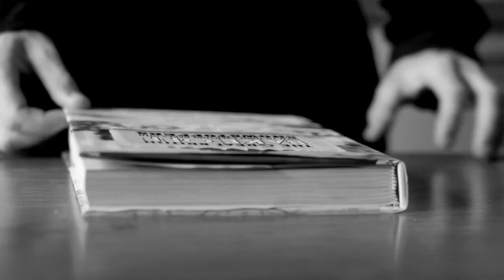𝑪𝒍𝒊𝒎𝒃 𝒕𝒐 𝑵𝒆𝒘 𝑯𝒆𝒊𝒈𝒉𝒕𝒔 𝒂𝒏𝒅 𝑬𝒙𝒑𝒍𝒐𝒓𝒆 𝒕𝒉𝒆 𝑴𝒊𝒍𝒆𝒔 𝑩𝒆𝒚𝒐𝒏𝒅 | TREK | Powerfly 4 | e-MTB | PROBIKE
จักรยานไฟฟ้า 𝗲-𝗠𝗧𝗕 𝗧𝗿𝗲𝗸 𝗣𝗼𝘄𝗲𝗿𝗳𝗹𝘆 𝟰 เฟรมอะลูมินัมคุณภาพสูง มาพร้อมแบตเตอรี่ดีไซน์บางเบาขนาด 𝟱𝟬𝟬 𝗪𝗵 พลังขับเคลื่อนสูง 𝟮𝟱𝟬𝗪 แรงบิดสูงสุด 𝟴𝟱 𝗡𝗺 จากมอร์เตอร์ของ 𝗕𝗼𝘀𝗰𝗵 มีความเร็วสูงสุดถึง 𝟮𝟬 ไมล์ต่อชั่วโมงหรือ 𝟯𝟮 กิโลเมตรต่อชั่วโมง

ระบบจอควบคุมการทำงาน 𝗕𝗼𝘀𝗰𝗵 𝗣𝗶𝗿𝗶𝗼𝗻, ชุดเกียร์ชิมาโน 𝟭 𝘅𝟭𝟬 และช็อคอัพที่มีระบบ 𝗟𝗼𝗰𝗸𝗼𝘂𝘁 จัดเต็มด้วย 𝗦𝗺𝗮𝗿𝘁 𝗪𝗵𝗲𝗲𝗹 𝗦𝗶𝘇𝗶𝗻𝗴 ซึ่งเลือกขนาดล้อให้เหมาะกับไซส์เฟรม โดยมีขนาด 𝟮𝟵” ในเฟรมไซส์ 𝗠 ขึ้นไป และขนาด 𝟮𝟳.𝟱” ในเฟรมขนาดเล็ก 𝗫𝗦 และ 𝗦

𝗧𝗿𝗲𝗸 𝗣𝗼𝘄𝗲𝗿𝗳𝗹𝘆 𝟰 เป็นจักรยาน 𝗲-𝗠𝗧𝗕 ที่จะทำให้คุณไปได้ไกลกว่าที่เคย เพื่อค้นพบประสบการณ์ใหม่ที่คุณอาจไม่เคยไปถึงมาก่อน

𝑹𝒊𝒅𝒆 𝑩𝒊𝒌𝒆𝒔 - 𝑯𝒂𝒗𝒆 𝑭𝒖𝒏 - 𝑭𝒆𝒆𝒍 𝑮𝒐𝒐𝒅

มาทำความรู้จักกับจักรยานเสือภูเขาไฟฟ้า Trek Powerfly 4 เพิ่มขึ้น คลิ๊กที่
หรือมาดูจักรยานเสือภูเขาไฟฟ้า 𝙏𝙧𝙚𝙠 ในรุ่นอื่นๆ เพิ่มเติม

ติดต่อสอบถามได้ที่ร้านตัวแทนจำหน่ายทั่วประเทศและโปรไบค์ทั้งสองสาขา
Inbox with Probike : m.me/ProbikeTrek